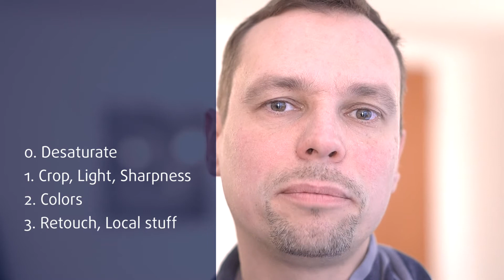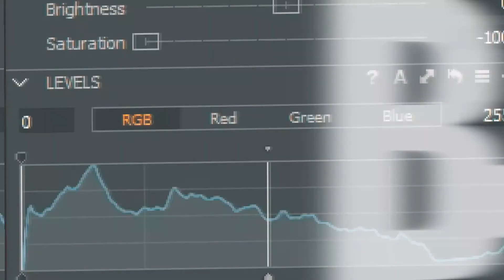My Workflow - Blit Photo Tutorials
In this tutorial I will show you all steps of my photo editing workflow. What is the idea behind it and how to utilize it for your needs?

Summary:

It makes thing hard when fighting on various fronts. It can lead to mistakes and that's a waste of time. So the point is to separate working steps as much as possible from each other. For example when I work on light and sharpnes, I deativate color. So I really can focus on what I'm working on and don't get distracted from other things. Whenever possible, I even try to separate substeps. So for example when editing sharpness, I tweak the radius first and after that I adjust the amount.

The non destructive workflow in Capture One, Lightroom and similar software adds a lot to this approach. It's easy to desaturate, work on stuff add bring back the colors later.

My workflow in a nutshell:

0. Desaturate completely
1. Composition, Light, Sharpness
2. Colors
3. Retouh, Local adjustments

Apart from that I always make sure to simplify my project as much as possible. It's easy to end up with tons of layers. So it's a good practice to clean up from time to time.

Wanna get your RAW files BLITified?
If your RAW file has potential, I will edit it and make a BLIT tutorial out of it.
* Fill it out.
* Put your shot onto the first page.
* Print out both pages.
* Sign it, scan it and upload it together with your RAW file.

Bodies

Sony Alpha 7S Mark II

Sony RX 100 Mark V

Lenses

Sony 85mm F/1.4 G-Master

Zeiss 55mm F/1.8

Samyang 14mm F/2.8 AF

Misc

X-Rite i1 Photo Pro 2

SanDisk Extreme Pro SDXC 280

Joby Gorillapod + Ballhead-X

Rode Microphone

Vanguard Vojo 28BK

Vanguard Vojo 25BK